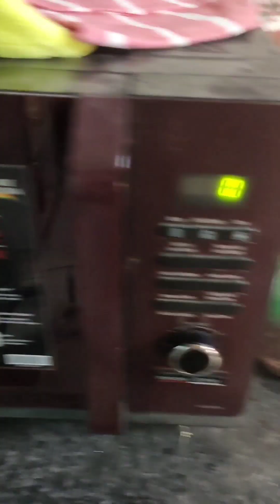Butter Choco chips coockies | recipe